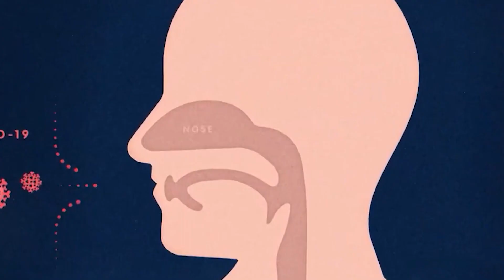आ गई Nasal Vaccine | जानिए कब, कहां, कैसे और कितने में मिलेगा नेजल कोरोना वैक्सीन?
वैश्विक महामारी कोविड-19 के खिलाफ लड़ाई में भारत को एक और सफलता हासिल हुई है। इस जानलेवा संक्रामक रोग से बचाव करने वाली पहली देसी नेजल वैक्सीन अगले महीने फरवरी के पहले हफ्ते में बाजार में आ जाएगी। भारत बायोटेक कंपनी के मुताबिक इस वैक्सीन की कीमत निजी बाजार में 900 रुपये होगी जबकि भारत सरकार और राज्य सरकारों को इसकी आपूर्ति 325 रुपये में होगी।

EMAIL- talentsearch@ojaank.i